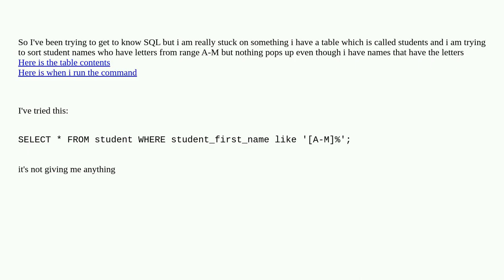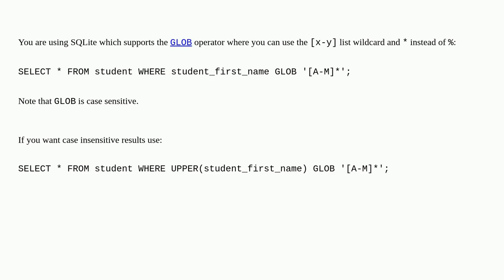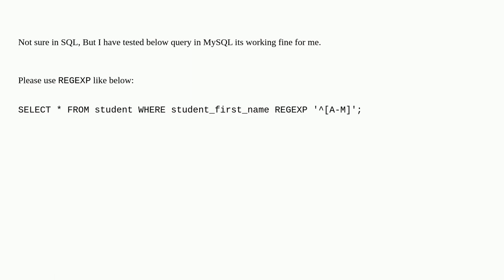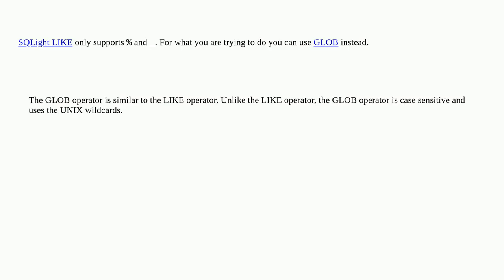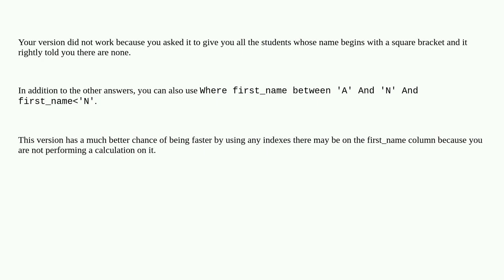SQL Selecting range of letters isn't giving me anything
A special thanks goes out to the community

  where-clause sql-like glob sqlite sql